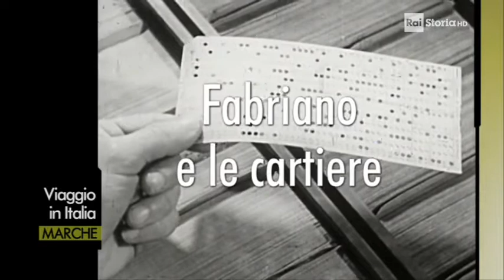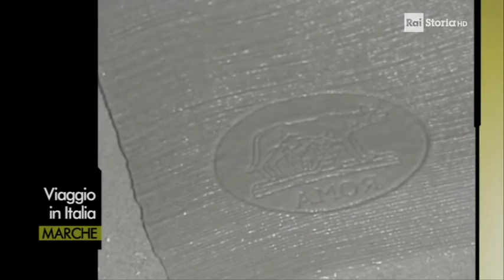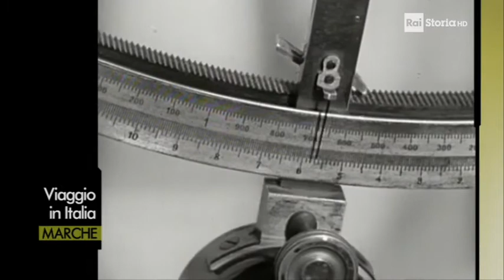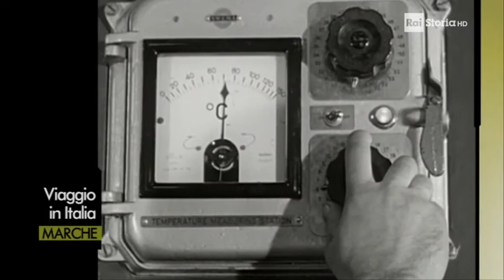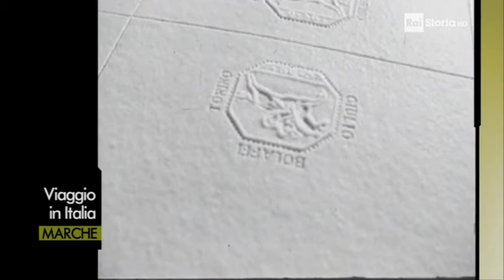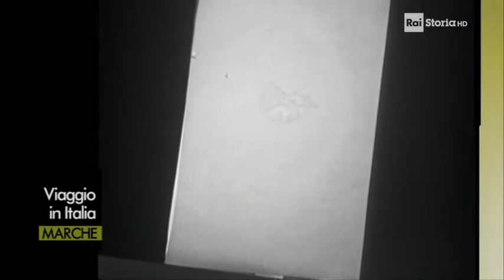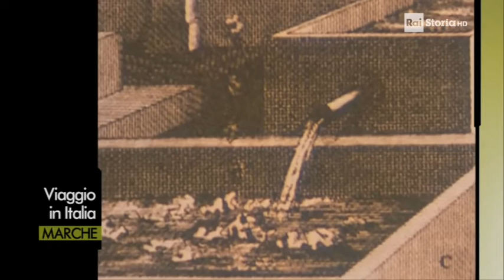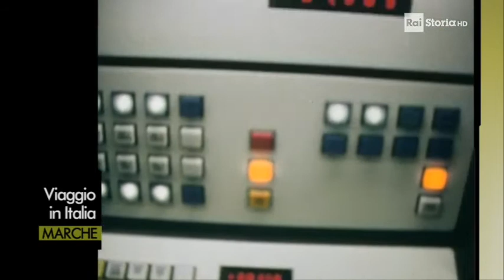Fabriano e le sue cartiere - Servizi Rai del 1958, 1968, 1979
Dalla serie "Viaggio in Italia"